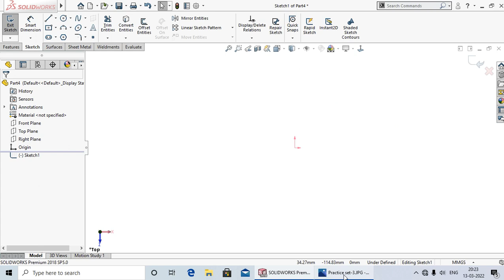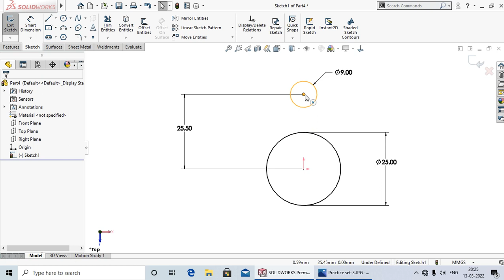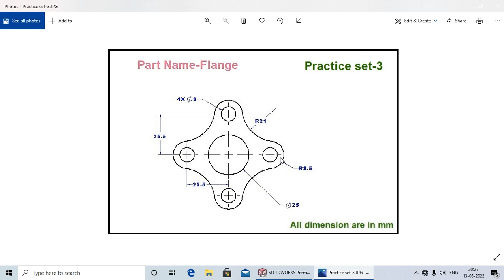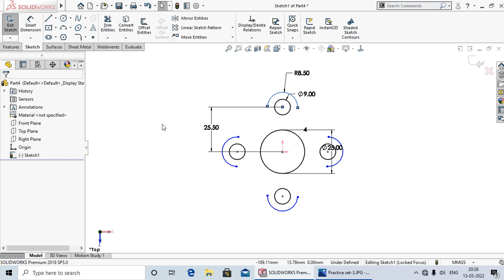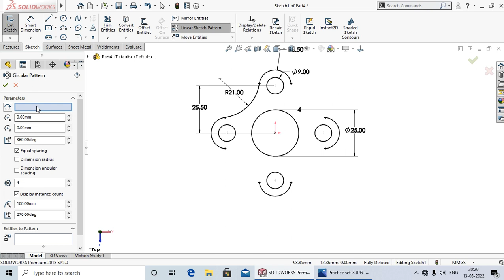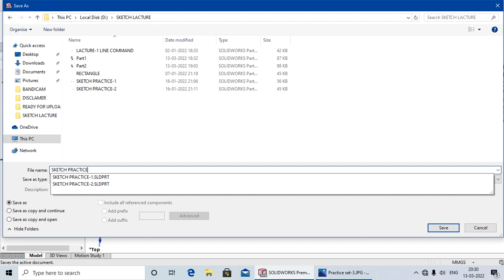Sketch Practice #25 | Solidworks Tutorials In Hindi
Hi
Hello dosto aaj ki lecture me Aap ko Practice Karbaya Hu.Jisme Ki Ek Flange Banane ko Shikhaya Hu.